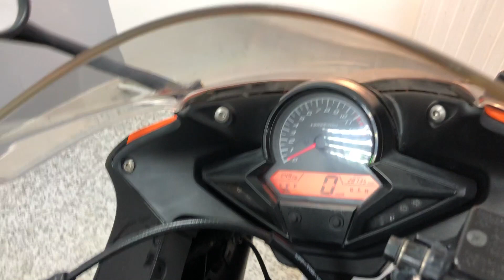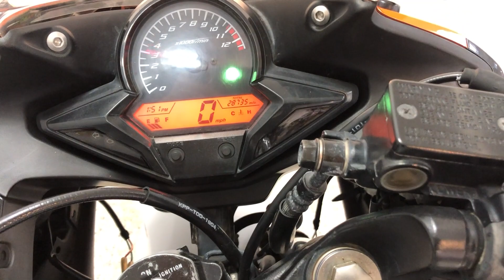Honda CBR125R For Sale At Hastings Motorcycle Centre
Here we have a Honda CBR125R. This learner legal sports bike is in good all round condition and has covered 28735 miles from new. The CBR looks stunning in silver and has been kept standard through out. Please note there are various signs of road use but no major damage.  The CBR is super reliable and is a real pleasure to ride. This bike would leave us fully serviced and with a new M.O.T